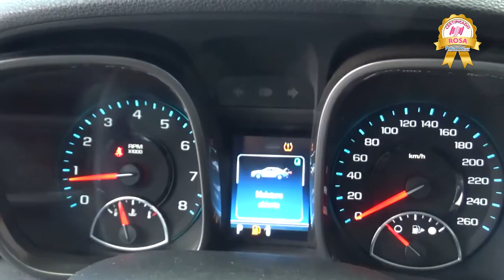Chevrolet / Malibu / 2013 - DF244599